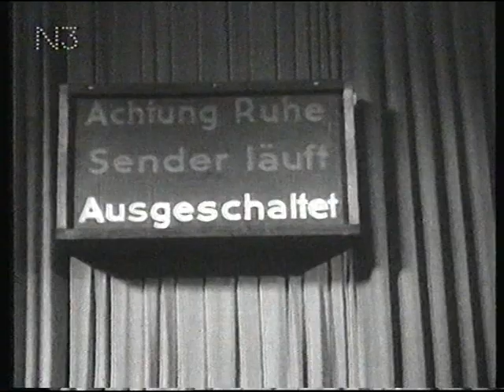Karl Valentin & Liesl Karlstadt - Der Antennendraht (Im Senderaum), 1937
Karl Valentin benötigt 25 m Antennendraht - länglichen, natürlich. Und er bringt die drahtlose Aufnahmeleiterin Liesl Karlstadt erst zur Verzweiflung und dann auf eine Idee: Für eine Live-Aufnahme eines Gedichtvortrags von Schillers "Glocke" soll Valentin als Ersatz für den ausgebliebenen Inspizienten die Tonrequisiten bedienen.  Und der agiert willig, allerdings reichlich talentbefreit ...